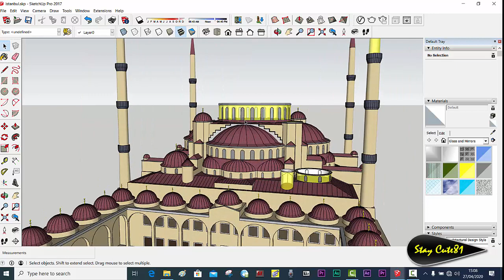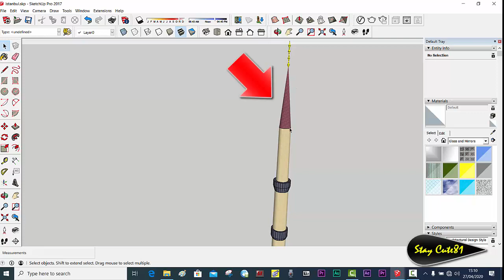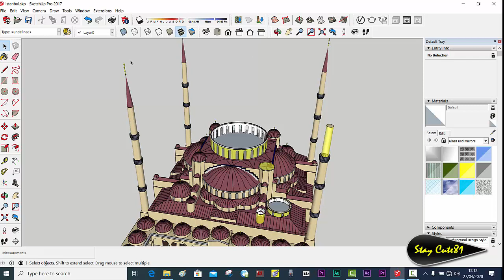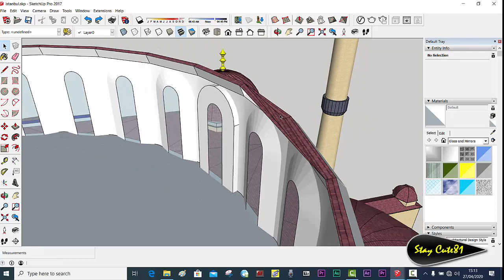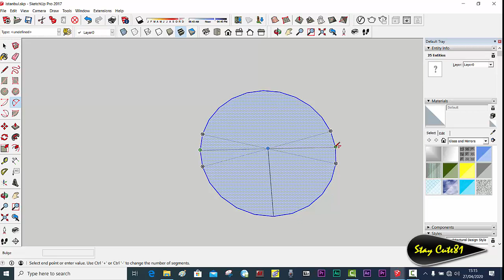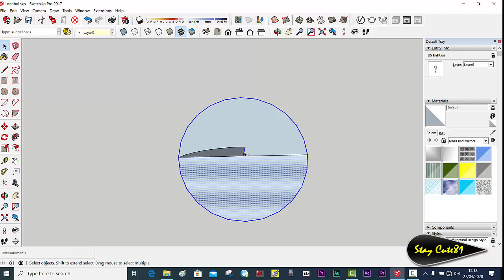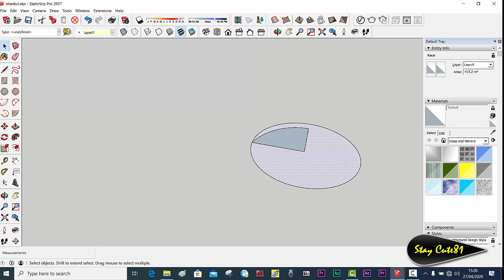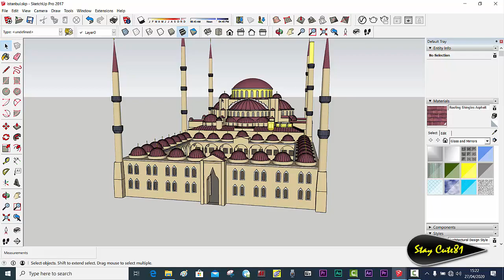Membuat Kubah Masjid Istanbul Turkey - Dome Roof Sketchup 3D Tutorial (English Subtitle)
Salah satu yang penting dalam seni arsitektural adalah bentuk kubah.

Dengan mengambil latihan pada pembuatan atap kubah cantik Masjid Istanbul Turkey , kamu akan langsung paham dan expert.

Turkey sendiri adalah negara dengan mayoritas penduduknya beragama islam.
Sehingga banyak sekali masjid-masjid dengan atap bentuk kubah didirikan disana.

Salah satu masjid yang terkenal di dunia adalah Masjid Istanbul di Turkey ini.
Dimana ciri kas nya adalah bentuknya seperti istana dan memiliki banyak sekali kubah dan memiliki kubah induk yang memukau.

Dan di video ini kamu sendiri yang akan langsung mempraktekan menggambar kubah masjid ini dalam 3D Sketchup.

Dari berbagai macam type atap pada masjid Istanbul ini, kita akan bahas yang bentuk kubah, sedangkan bentuk atap yang prisma dan kerucut akan kita bahas pada video yang lain.

Pastikan menyimak berurutan pada video Tutorial Atap Kubah ini dan jangan di skip.

Editing Software for Naration and text :
by Kinemaster Premium , I paid the software and got officially license

Computer :
ASUS
Proccessor AMD 3.0 GHz
RAM 8 Gb
VGA ATI Radeon 4 GB